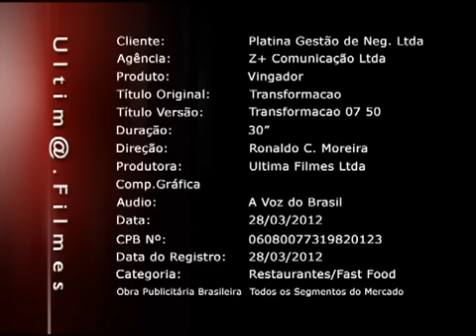Comercial Habib's O Vingador o Saduiche mais poderoso do mundo dos Vingadores Video 1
O Vingador o Saduiche mais poderoso do mundo. Só no Habib's.